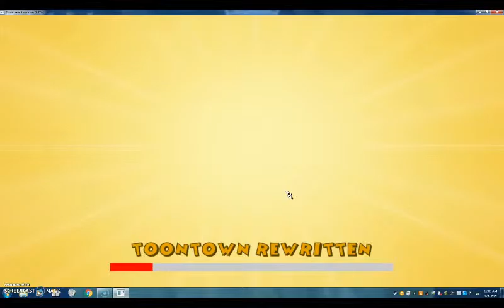ToonTownRewritten Part 1:i have a friend :D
Sign up for toon town :)